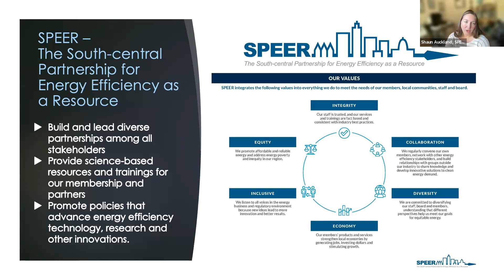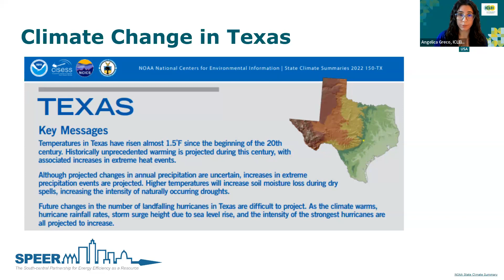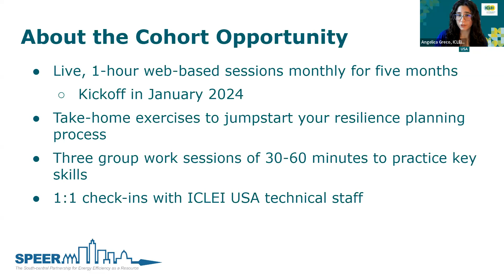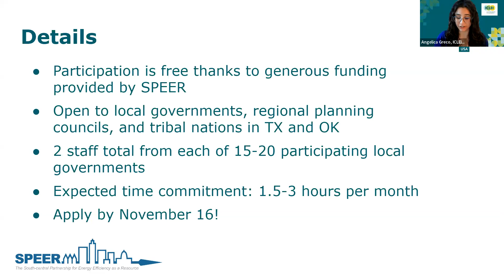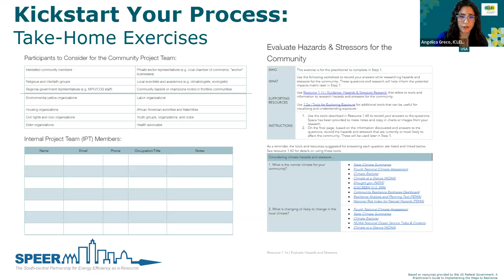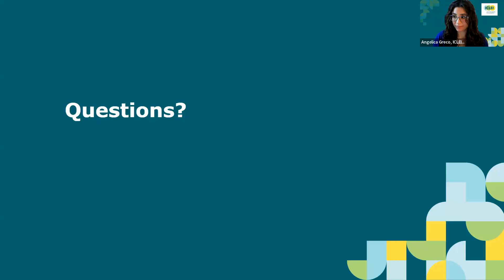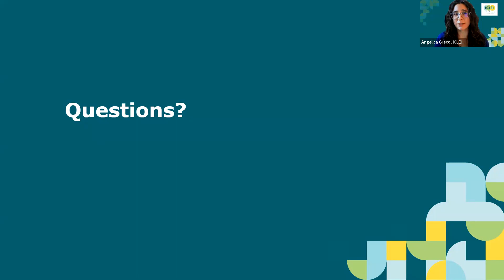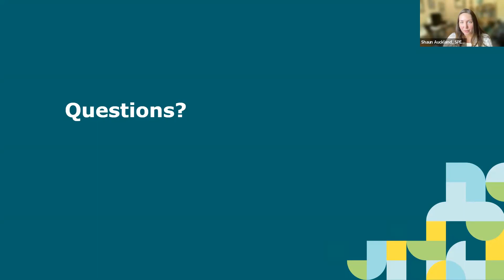Information Session- Texas and Oklahoma Regional Resilience Cohort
At SPEER, we believe that local and regional governments in Texas and Oklahoma can take proactive steps to prepare for the challenges of the future. That's why we've partnered with ICLEI USA to offer a comprehensive program that will help you assess the vulnerability and risk of your community.

During our information session, you will learn about the time commitment, number of staff that can participate, curriculum, outcomes, and federal funding-ready resilience projects. By participating in the Texas and Oklahoma Regional Resilience Cohort, you will gain the knowledge and skills necessary to make informed decisions to ensure your community's long-term viability and sustainability.